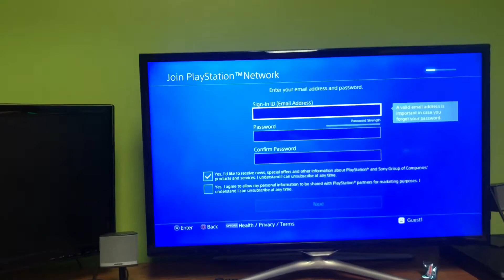1am DRIVING WITH GRIFFIN